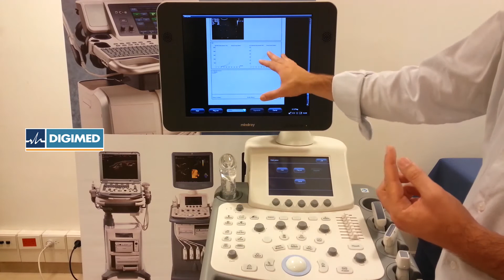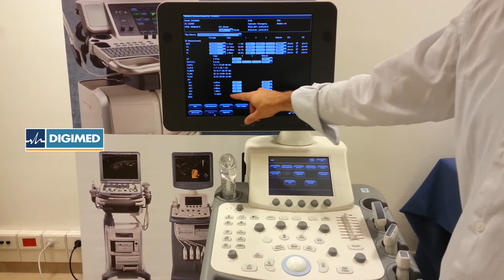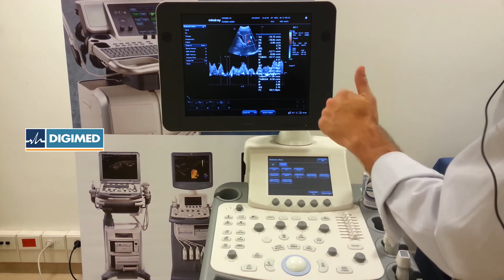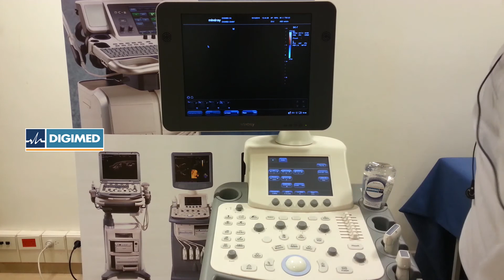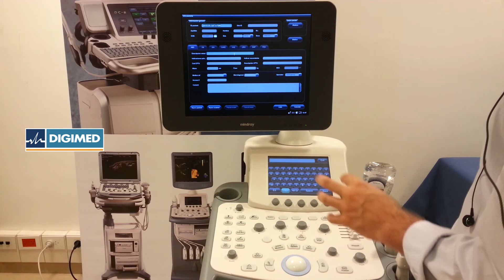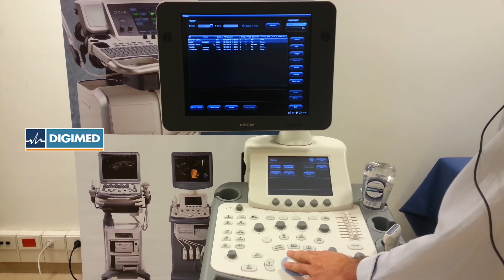Tutorial DC-7 OB y ABD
En este tutorial vemos los pasos para realizar un estudio Obstétrico y como trabajar la imagen con la sonda convexa en un estudio abdominal.
00:05 Descripción general
03:35 Iniciar un estudio OB
06:43 Selección del transductor
07:52 Mediciones básicas 2D
11:04 Reporte OB
15:25 Mediciones OB 1er trimestre
16:20 Medición Líquido anmiótico.
17:20 Optimización de imagen en ABD
19:04 iClear y Rango dinámico
21:35 iZoom y Zoom
22:20 Doppler Color
23:21 Doppler Pulsado
24:00 Mediciones Doppler
25:48 Almacenar imagen/clip
26:45 Revisión/impresión/exportar
27:48 Abrir estudios anteriores